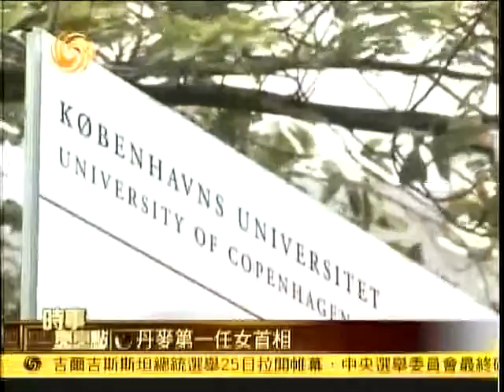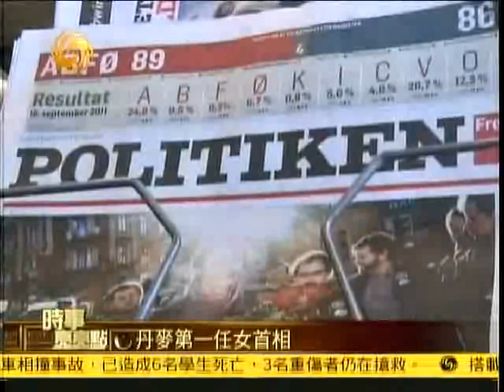时事亮亮点2011-09-26 C:巴勒斯坦入联路一波三折 美国或动用否决权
主持人：何亮亮

简　介：联合国总部美国纽约当地时间23日，巴勒斯坦民族权力机构主席阿巴斯将正式提交"入联"申请。拥有安理会否决权的美国明确表示反对。巴勒斯坦会成为联合国第194个成员国吗？巴勒斯坦民族权力机构主席马哈茂德阿巴斯21日晚会晤美国总统贝拉克奥巴马。巴方坚持加入联合国的努力，奥巴马则重申将动用否决权、反对巴方"入联"。